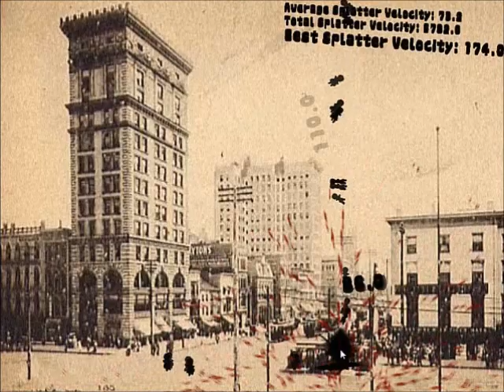Sup3r_Sk3tch Plays!!!! | Attack Of The Killer Swarm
WTF is this crazy game what did I just play!